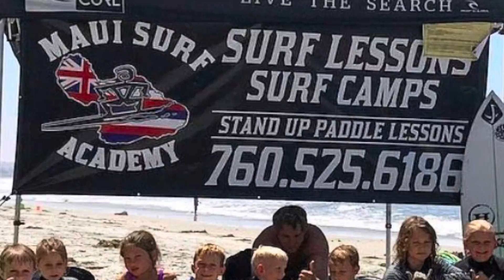The Graduates’ Surf Lesson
A surf lesson in Encinitas,Ca